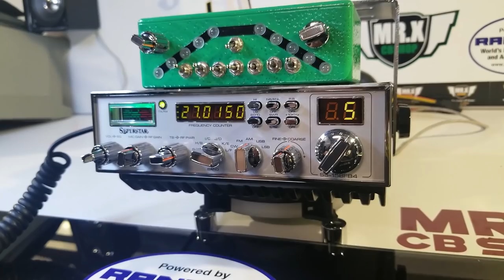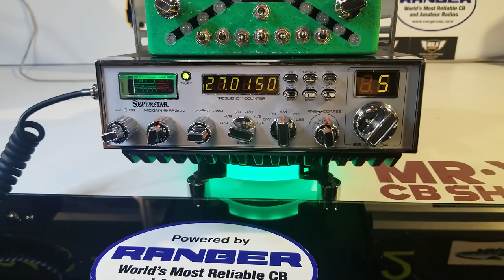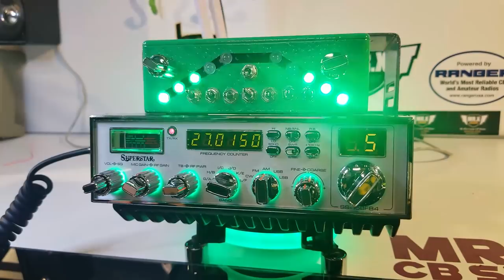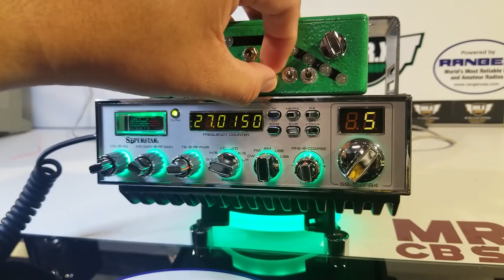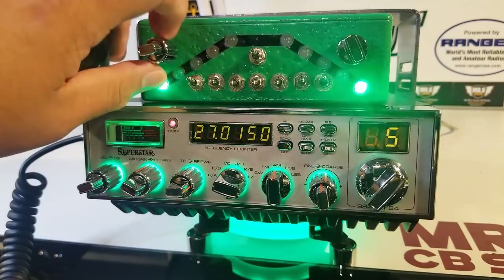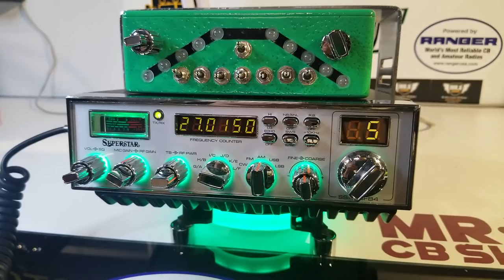CANTU SS158FFB4 | MR.X CB SHOP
Super Star 158fb4 CUSTOM "Cantu Edition"